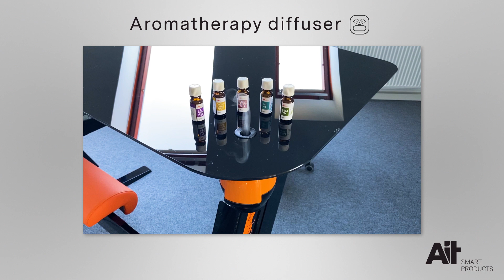AIT SmartOne short feature video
Description:
Our unique height-adjustable desk, that take care of your health and is easily controllable through a simple app. The desk monitors your time spent sitting and indicates when it’s time to get up and continue working standing up. It informs you of the air quality in the room and tells you when it needs to be ventilated.

FUNCTIONS:

• DEDICATED APP
• BUILT IN FITNESS & HEALTH MODULE
• THREE HEIGHT SETTINGS: SITTING, STANDING AND COMFORT MODE
• AIR QUALITY SENSOR WITH CO ALARM
• WIRELESS CHARGER
• APP-CONTROLLED SECURITY DRAWER
• AMBIENT LED LIGHTING
• BLUETOOTH PREMIUM LOUDSPEAKER SYSTEM
• ERGONOMIC FOOTREST
• AROMATHERAPY EVAPORATOR
• INTEGRATED CABLE MANAGEMENT
• UNDER-DESK PC HOLDER

You will be more efficient at work through utilizing a surface providing maximum comfort, leading to a better mood throghout the day. Innovative design paired with engineering precision.